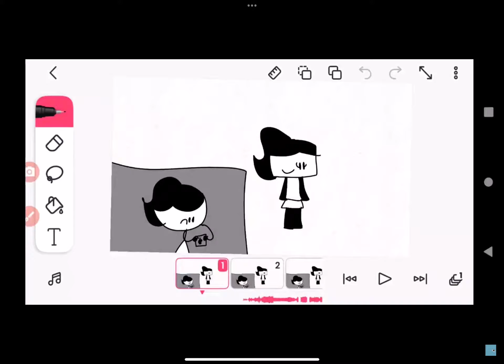Reaction To OH MY JEEEESUSHDBDJDKSJ LOL 😂🤣🤣🤣🤣🤣🤣 (Sorry For Raging In Caps.)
I CANNOT STOP LAUGHING Just Like My Twin! JSHSHEHWHZGYp creepy I vousv xqihoba y oOvhqcqhba 🤣🤣🤣🤣

Sorry For Raging In Caps.

Credits To My Twin!